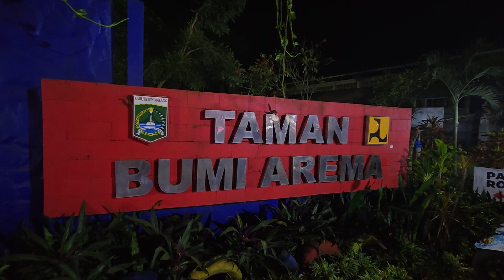UPDATE SUASANA stadion kanjuruhan malam hari ||ternyata rame kalau malam hari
update suasana stadion Kanjuruhan di malam hari.